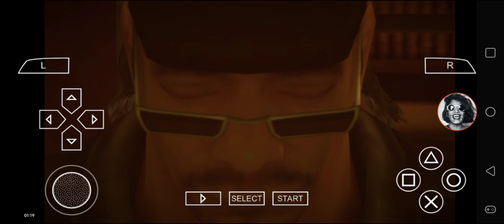Def Jam FFNY The Takeover - My Request Part 2433 (Ice-T sets up on fire)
Ice-T battles at Babylon.